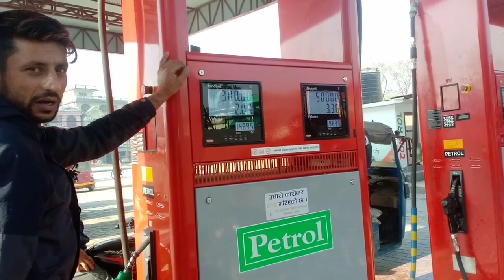aajhako vlog//peltimary ilam to damak jhapa sammko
New vlog aajhako//peltimary ilam to damak jhapa sammko

thanks for wacthing video ARchamling arun vlogs